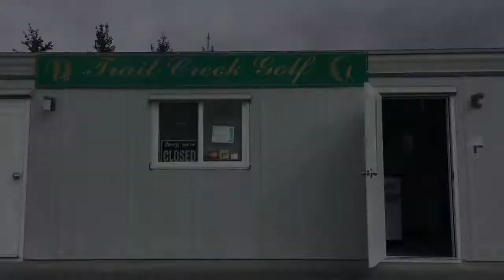CKFM Golf Report: Trail Creek Golf Course